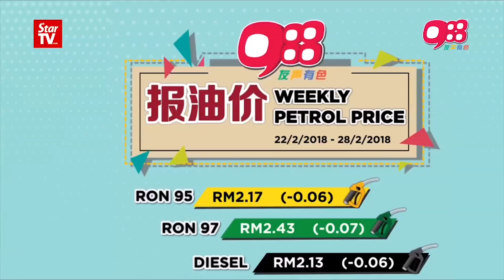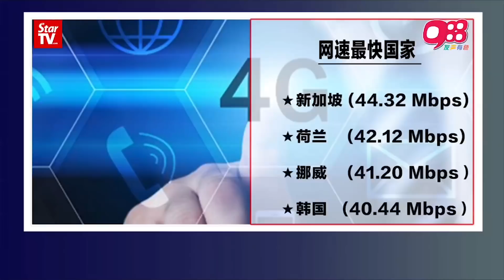《988新闻线》4G网速不如越南缅甸 大马入列“龟速榜”